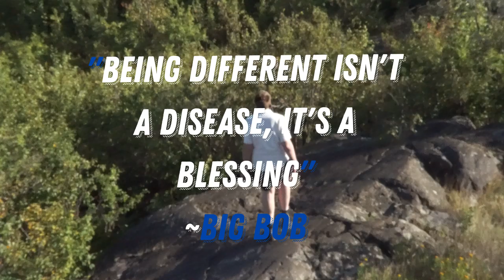"A REAL LIFE GIANT" Official Trailer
This is the Official Trailer for the reality tv show "A REAL LIFE GIANT" starring the tallest Person in the United States, Bob Wegner. He is 7 feet 8.5 inches tall.